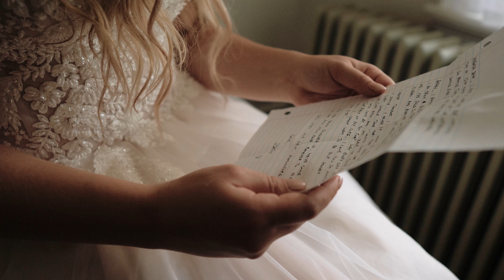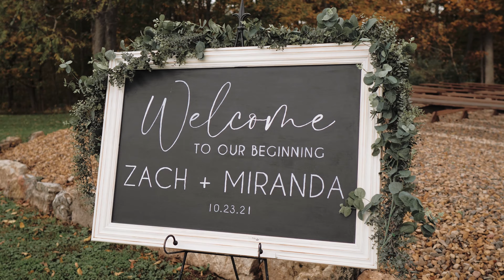Funny & Emotional Wedding Toasts | Zach + Miranda | Woodhaven B&B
I love getting a glimpse into the personalities of each couple. After hearing five (yes, FIVE!) toasts at the reception, I gained so much admiration for these Zach and Miranda from all the kind words shared about them. A few tears were shed, be aware 😊
Venue: Woodhaven B&B Event Venue
Photographer: Ashley Snyder
Are you engaged and planning your wedding day? Let's meet + chat more:
Agape Films is a wedding videography company based in Lancaster, PA.